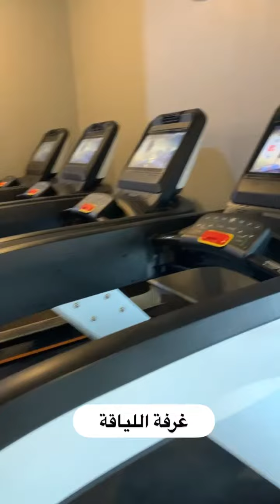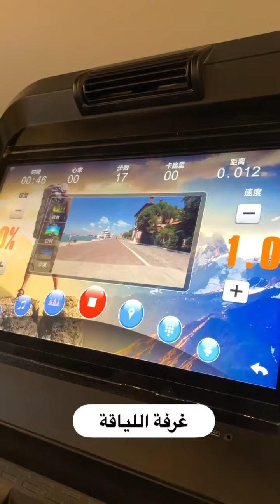أول نادي رياضي من نوعه في القطيف.. مركز تقنية القتال الرياضي